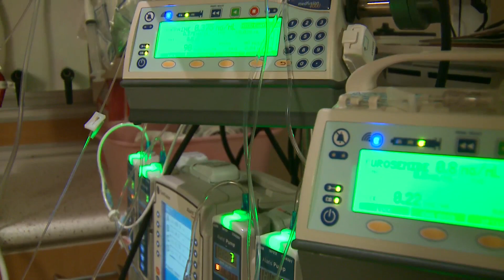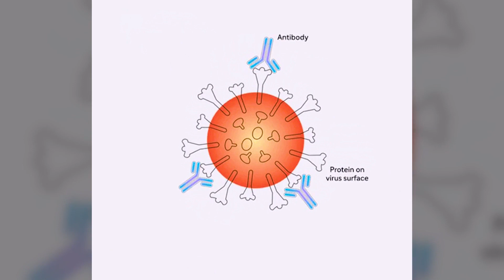New vaccine shows potential to help prevent RSV in babies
When Covid was at its height, Devin Lindsey knew she couldn't get her baby Cameron vaccinated. But she does know the importance of inoculations against disease.